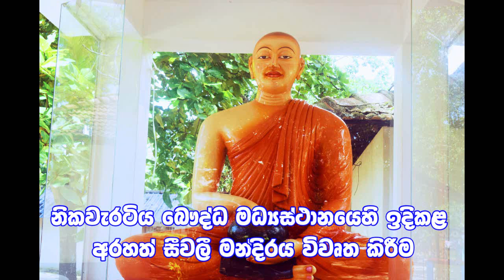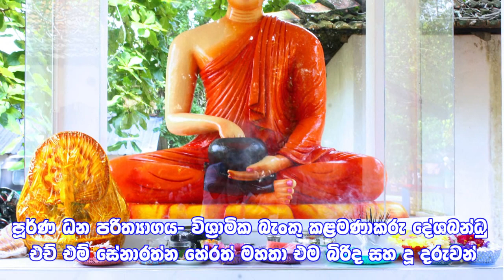අරහත් සීවලී මන්දිරය විවෘත කිරීම-Seewali Prathimawa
අප නිකවැරටිය බෞද්ධ මධ්‍යස්ථානයෙහි ඉදිකළ අරහත් සීවලී මන්දිරය විවෘත කිරීම-පූර්ණ ධන පරිත්‍යාගය විශ්‍රාමික බැංකු කළමනාකරු එච් එම් සේනාරත්න හේරත් මහතා ඇතුලු පවුලේ පිරිස